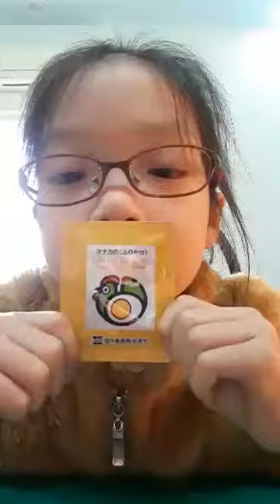Imaginary rice mixed with spices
Kênh explore vietnam chia se kiến thức, giải trí, giới thiệu chò chơi, món ăn bằng tiêng anh.